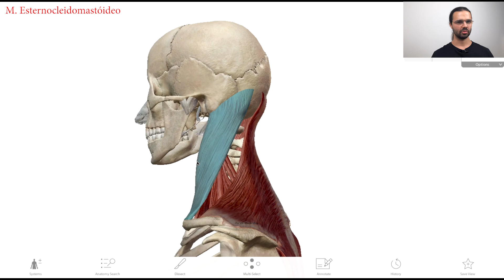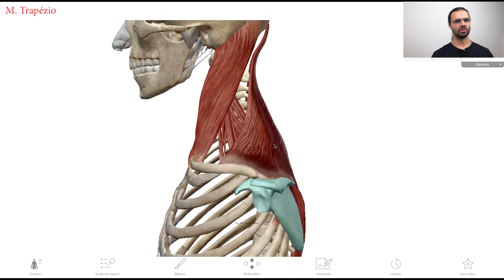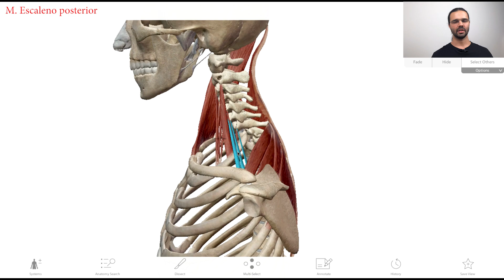Músculos do Pescoço - Teórica - Anatomia Humana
Músculos do pescoço
Músculo esternocleidomastoideo
Músculo trapézio
Músculo escaleno anterior
Músculo escaleno médio
Músculo escaleno posterior